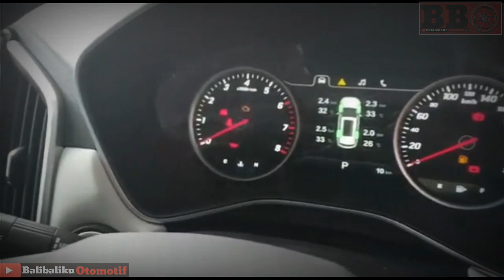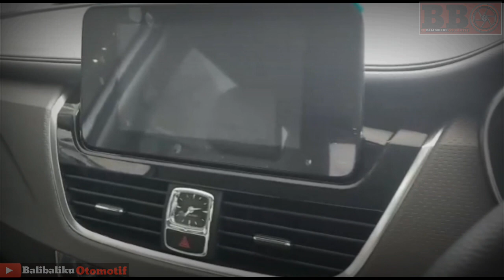Pilih WULING CORTEZ TURBO atau WULING ALMAZ - Auto Binggung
Wuling Cortez turbo memiliki mesin yang identik dengan wuling Almaz. Namun memiliki perbedaan interior dan ekterior beserta harganya. Silahkan tonton videonya sampai habis dan berikan komentarnya tentang wuling almaz dan wuling cortez turbo ini.